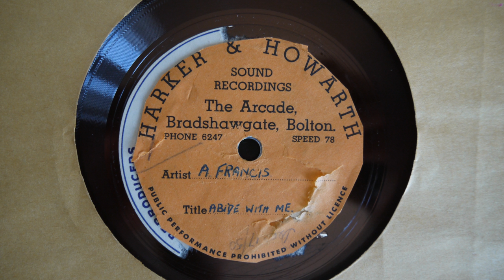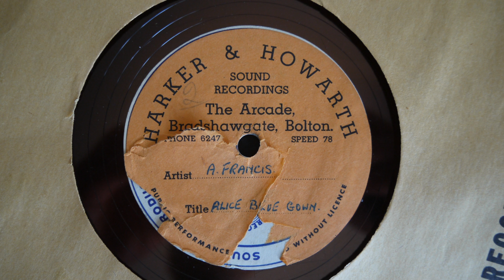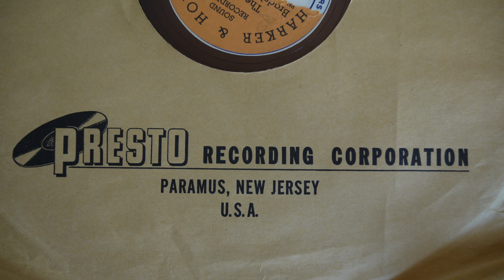78 RPM - A. Francis: Abide With Me / Alice Blue Gown (1950) acetate lacquer disc